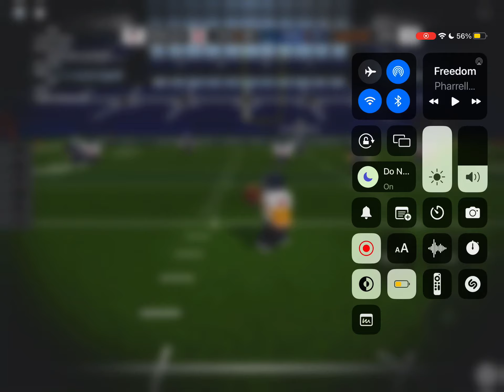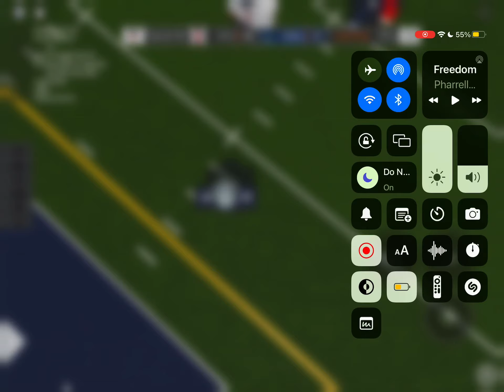Episode one: Dallas Vs hours